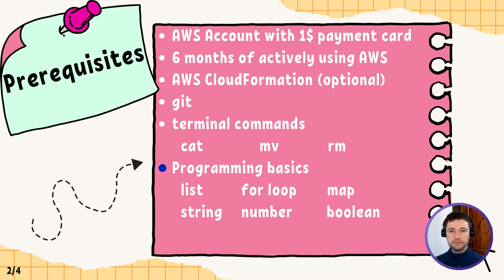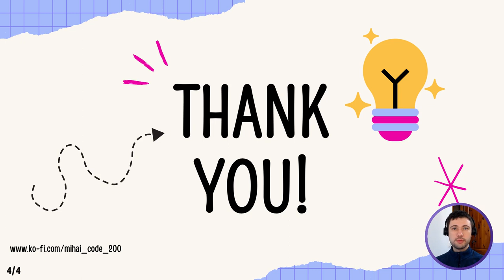Terraform + AWS, part 1 | Intro | Beginner’s tutorial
Chapters:
00:00 Intro
00:11 Prerequisites
01:01 What you will learn

Special thanks to:
 • Adobe
 • Audacity
 • Canva
 • Kdenlive
 • OBS